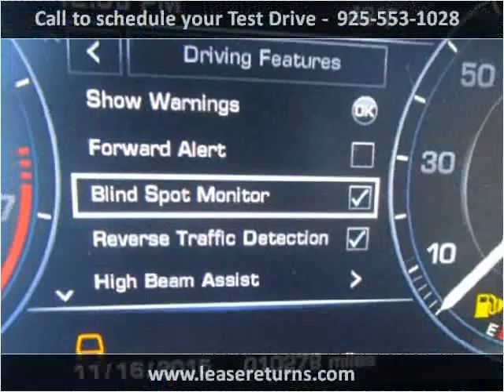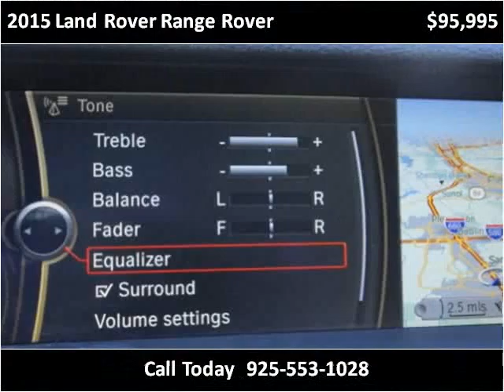2015 Land Rover Range Rover Used Cars San Ramon CA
This 2015 Land Rover Range Rover is available from e Lease Returns.